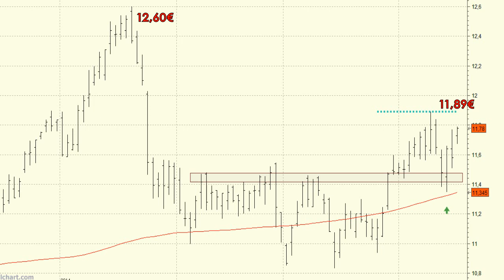Análisis técnico de Telefónica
Telefónica atacará la resistencia de los 11,89€, máximos de los últimos tres meses dibujados hace tan sólo unas sesiones.